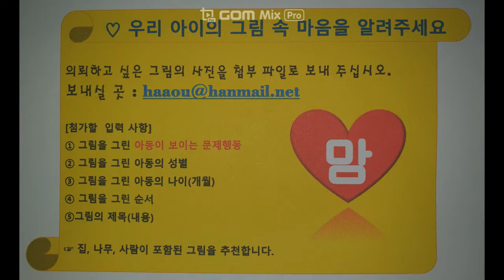자아강도가 낮아지는 환경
나보다 잘났다고 느껴지는 사람들과 일상생활을 함께하는 환경? 어떨까요?   입장을 바꿔보니 진심 싫으네요. ㅋ ㅋ ㅋ 그러한 환경에서 성장한 아동이 자아강도가 낮은 모습을 보여주었습니다. 어떤 관계인지 알아보겠습니다.